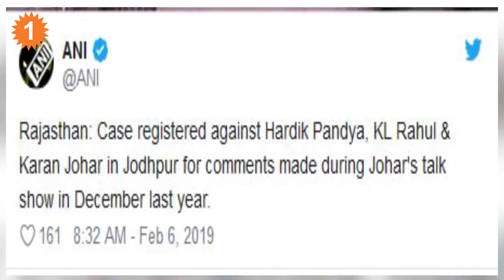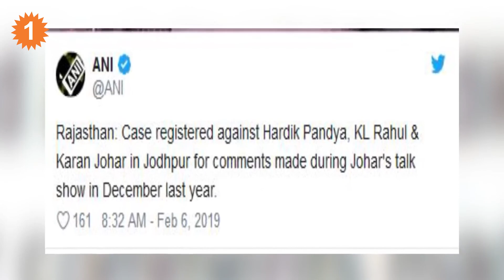ఆ కేసులో కేఎల్ రాహుల్, హార్థిక్ పాండ్యాకు భారీ ఊరట *National | Telugu OneIndia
Hardik Pandya, KL Rahul found innocent by court over comments against women on Koffee With Karan show | టీమిండియా స్టార్ క్రికెటర్లు కేఎల్ రాహుల్, హార్దిక్ పాండ్యాలకు భారీ ఊరట లభించింది. కాఫీ విత్‌ కరణ్‌ షోలో మహిళల పట్ల అనుచిత వ్యాఖ్యలు చేసిన కేసులో ఈ ఇద్దరిని జోధ్‌పూర్ హైకోర్టు నిర్దోషులుగా ప్రకటించింది.